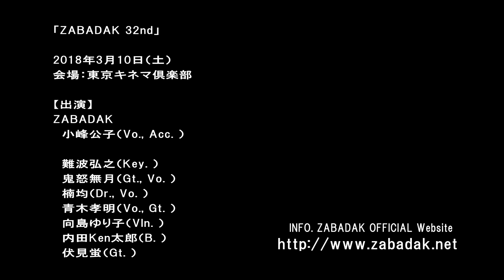「PACO」zabadak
2017/03/25　東京キネマ倶楽部
zabadak結成31周年記念コンサートから
【出演】ZABADAK　小峰公子 koko komine（Acc.）
難波弘之 hiroyuki namba（Key. ）　鬼怒無月 natsuki kido（Gt. ）
楠均 hitoshi kusunoki（Dr. ）　青木孝明 takaaki aoki（Gt. ）
向島ゆり子 yuriko mukoujima （Vln. ）
内田Ken太郎 kentaro uchida（B. ）　伏見蛍 kei fushimi（Gt. ）
太田惠資 keisuke ohta（Vln. ）

映像：吉野達哉 tatsuya yoshino (edit）